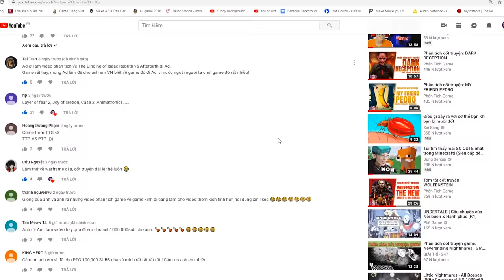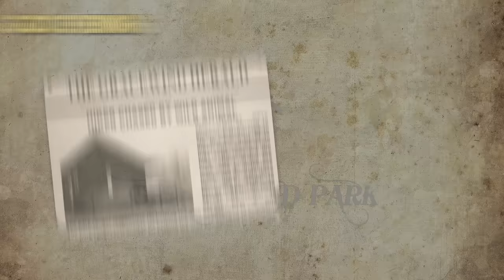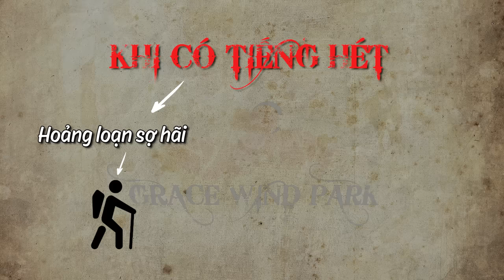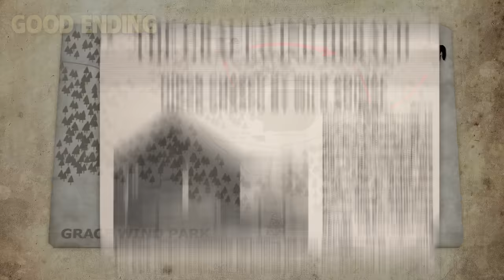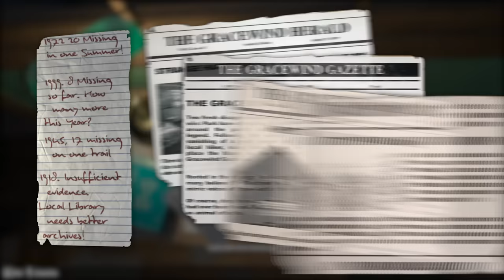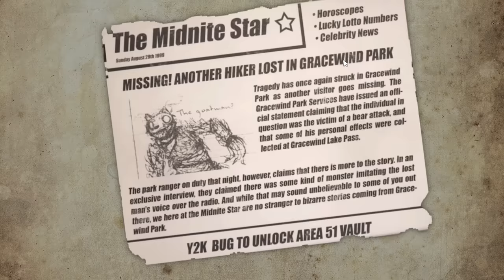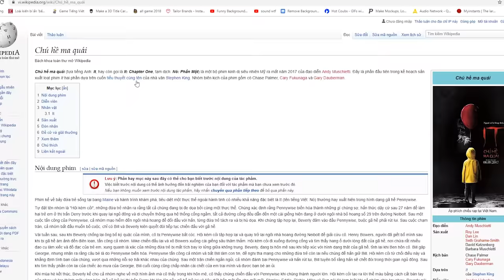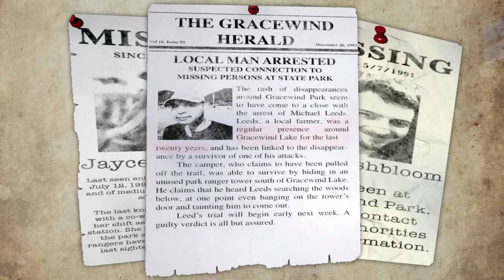Phân tích cốt truyện: DO YOU COPY - Người Leo Núi Xấu Số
Giả thuyết game: DO YOU COPY | Story Explained | PTG

║    *Tất cả chỉ là giả thuyết*    ║
===k=e=e=p
Game: DO YOU COPY
Thể loại: Kinh dị
Phát hành: 2017
g=a=m=i=n=g b=r=o=